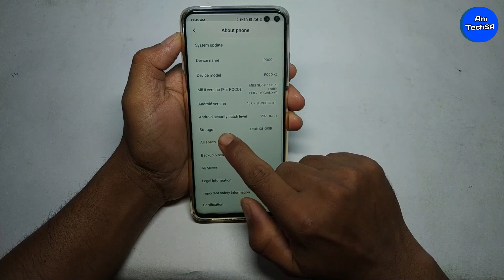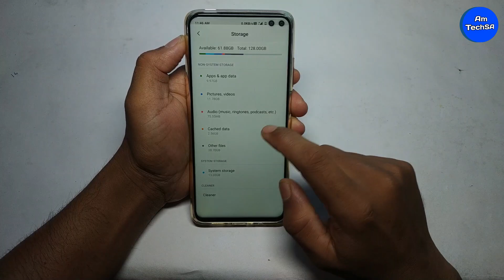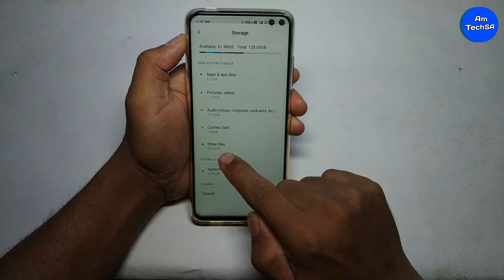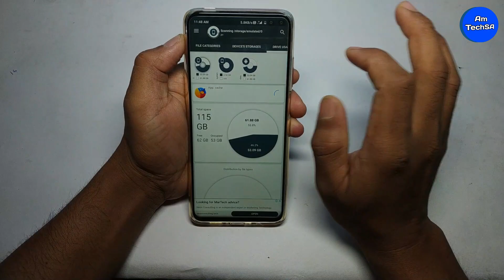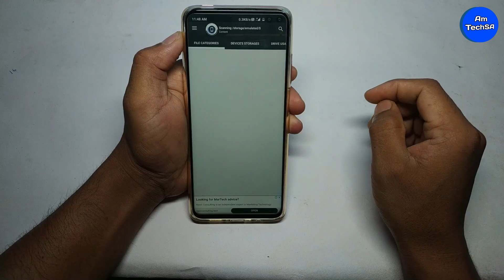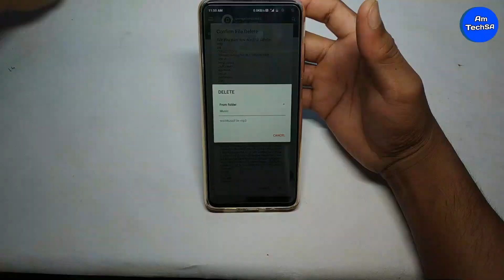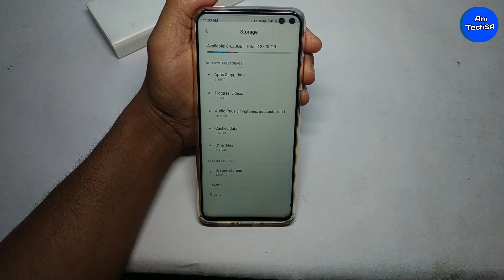Fix Storage Problems | How to Delete Others File Any Xiaomi Device | फोन का कचरा साफ कैसे करें?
how to remove others file redmi note 9 Pro Max
how to delete other file redmi note 5 Pro
how to delete other files redmi Note 8 Pro

HP 64GB Class 10 MicroSD memory card